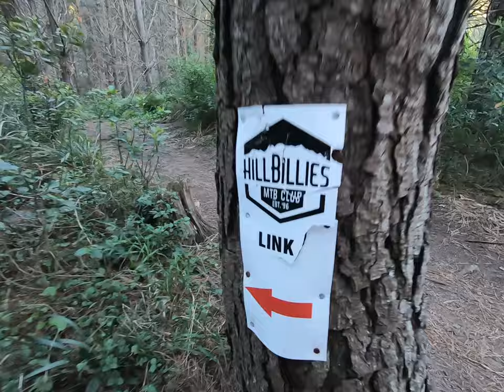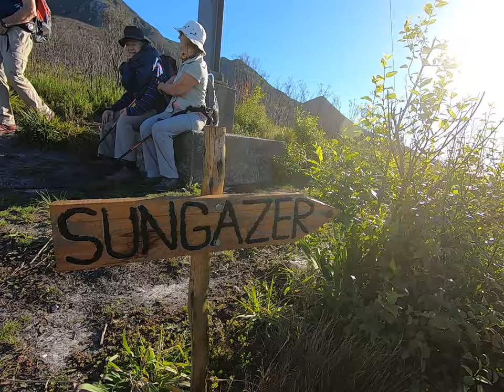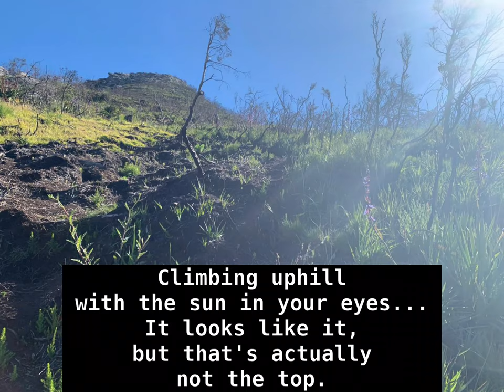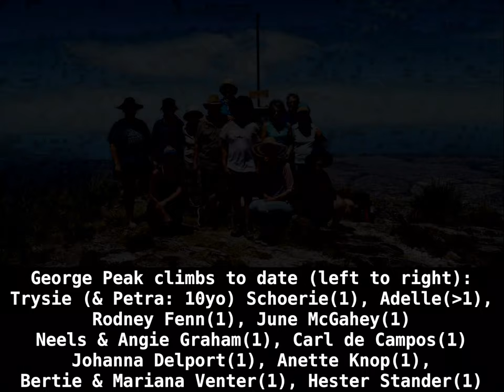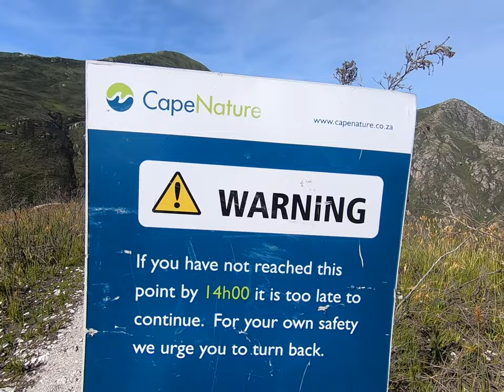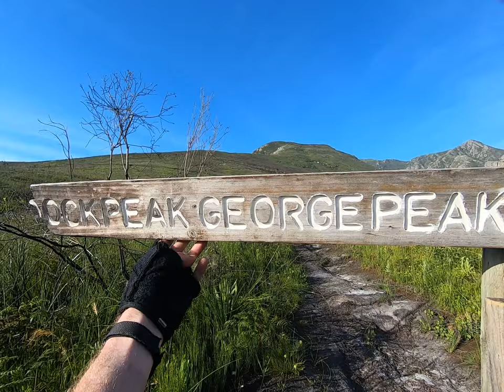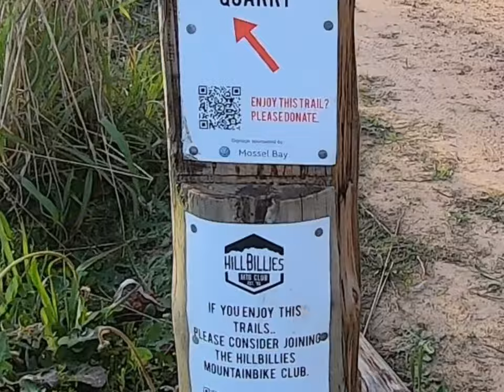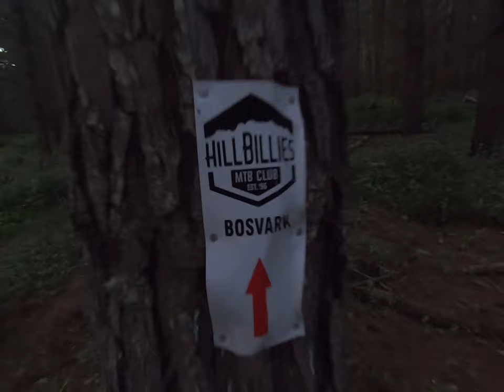2019nov02sat George Peak Circle Anticlockwise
00:00 Start
00:53 Link, Left
02:42 Top Contour Road, Right
03:53 Left
04:45 Left
06:12 Right
07:50 Railroad
09:03 Right
13:36 Uphill
14:47 First Scramble
15:13 Horizon close to the Sun
16:22 Looking Up, Looking Down
16:32 Last Scramble
20:05 Heartbreak Hill
20:26 Steepness
21:00 Approaching the Top
26:32 Carl's iPhone Video
29:29 Left
31:03 Water Puddle
32:34 Breakfast Rock
35:44 Railroad Confusion
37:28 Left
39:04 Pylon, Left
41:22 Other Side of the Valley
42:35 Left
43:12 Left
43:46 Right, down Bosvark
45:04 Bottom of Bosvark, Left
46:27 Home

If you don't take full & sole responsibility for your (dependents') use of info in this vid, don't (let them) use it.